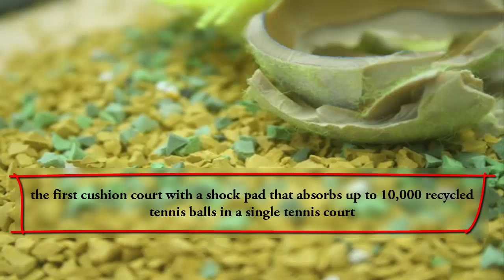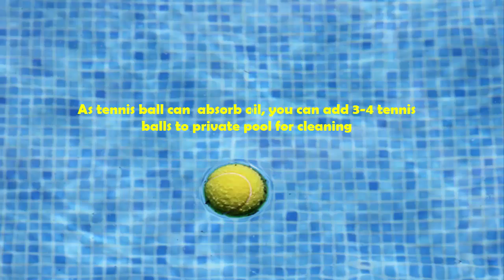Feasibility Of Tennis Ball Recycling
Despite letting the discarded tennis balls for natural biodegradation, recycling can be done. Yes, recycled tennis balls can be used in the shock pad of Cushion court surface. This new idea has developed by “Advanced Polymer Technology and Ace-Surfaces”. So let’s watch the benefits of this idea, when tennis balls need to be recycled and some other uses of tennis balls.